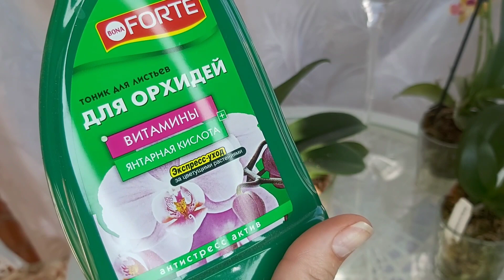Сделай ТАК❗ и ОРХИДЕИ ОБРАСТУТ Корнями ПЫШНОЕ ЦВЕТЕНИЕ у всех орхидей